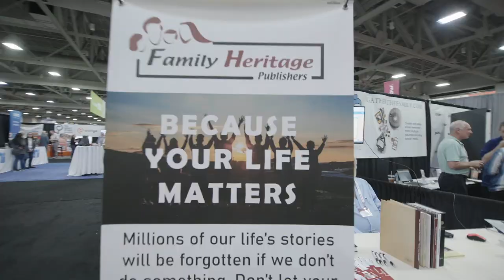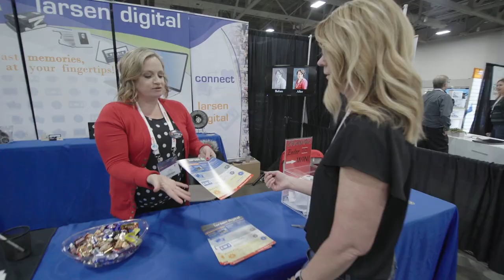RootsTech 2020 SLC Day in Review: Family Doesn’t Have to Match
At RootsTech 2020, adoption advocate and inspiration behind the hit movie The Blind Side, Leigh Anne Tuohy floored audiences with her moving “real talk” about her family’s story, choosing to really see people and discovering the power of expanding her family. See a highlight of the day’s activities.